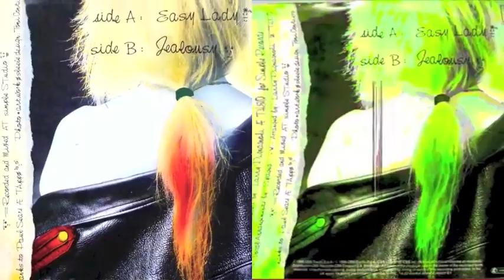Spagna - Easy Lady (2015 CDJ Remix)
"Easy Lady" (2015 Remix)